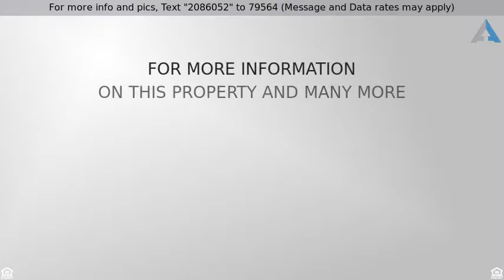Priced at $924,900 - 1191 BAYSHORE DR, ENGLEWOOD, FL 34223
As you enter the front gate to this home you are i

As you enter the front gate to this home you are immediately greeted w/ tropical foliage.
As you drive down the paver driveway into this magnificent waterfront oasis with 1.7 secluded acres of beautifully landscaped grounds you will feel complete tranquillity.  This estate offers the ultimate in privacy and exclusivity.  You will enjoy breathtaking views of Lemon Bay from almost every room. Peaceful and serene, this gracious Florida estate offers 3 levels of grandeur with a screened patio overlooking the 30x40 pool w/ the UVA chemical free Delta Filtration System.  This home was made for entertaining.  Enjoy a delicious meal or tasty beverages underneath your custom built tiki hut.  This Florida home offers 3 Bedrooms, 3 1/2 Baths, stunning expansive bay views and beautiful amber sunsets. You feel enjoy your spacious living room and updated kitchen featuring granite and stainless appliances.  This home has an abundance of storage w/ an inside laundry room 23X12 and bonus family room & separate bar area for entertaining downstairs. This home also features shutters and plenty of parking for many vehicles. Relax in the afternoon on your very own fishing dock watching Eagles soar, pelicans fish, seagulls fly, and dolphins dance in the water. Public boat ramp on Manasota Key for all of your boating needs. Ideally situated close to sandy beaches on the Gulf of Mexico, world class fishing and recreation, shopping, medical facilities, and 3 major airports. Welcome to your new Florida home in paradise!